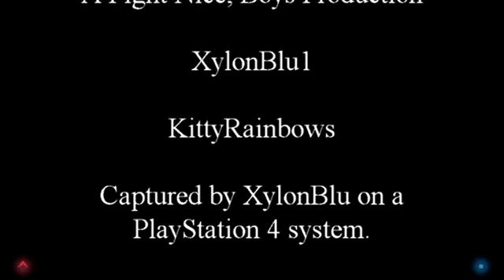Marilith vs. XylonBlu & KittyRainbows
Stranger of Paradise Final Fantasy Origin. Side Mission.